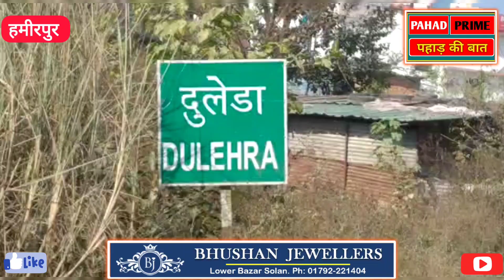3 साल की बच्ची को उठा ले गए कुत्ते, नोच-नोच कर निकाल दिए प्राण | Stray Dog Attack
Stray dogs attack in Hamirpur.

पहाड़ प्राइम एक शुरुआत है, पहाड़ की खबरों को, पहाड़ की समस्याओं को, पहाड़ की बात को, मंच देने की। क्योंकि नेशनल मीडिया में पहाड़ की खबरें जगह नहीं बना पाती है। इसलिए कम संसाधनों के बावजूद हमने शुरुआत की है। आप लोगों का साथ बना रहेगा तो मिलकर पहाड़ की बात करेंगे।

Pahad Prime is a beginning, to give platform for pahad news, pahad problems and pahad ki baat. Because pahad news does not make a place in the national media. So less resources, we have started. If you stay with us, we will pahad ki baat together.